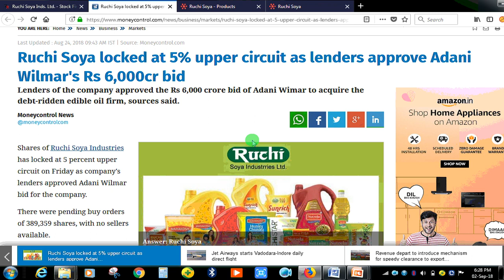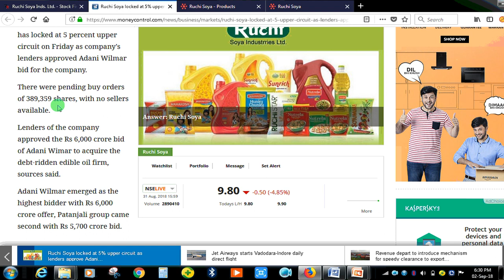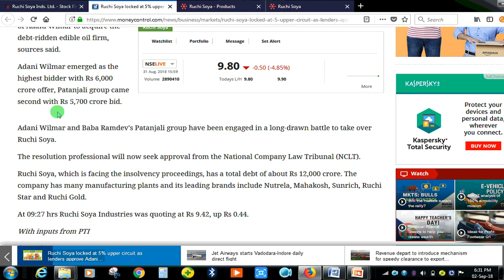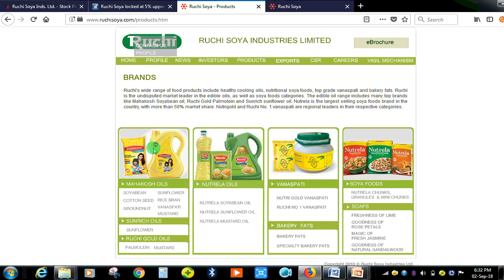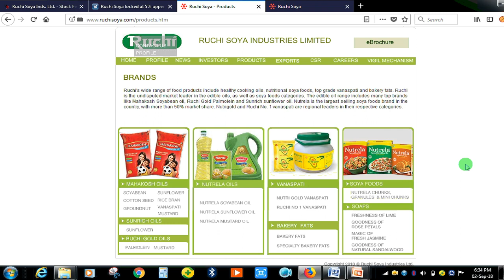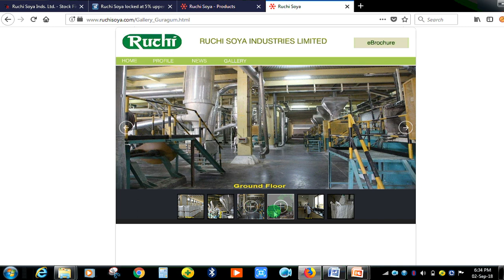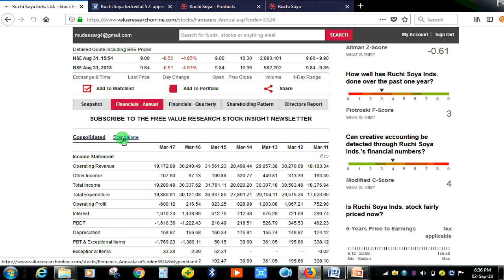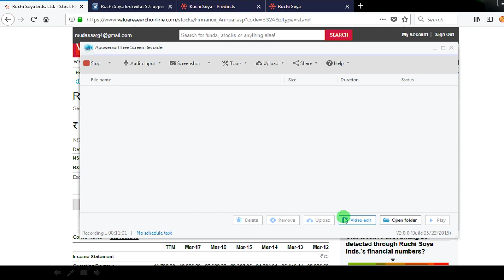Biggest Multibagger Penny Stock|| इस Deal के बाद अब ये Stock आग लगा देगी?